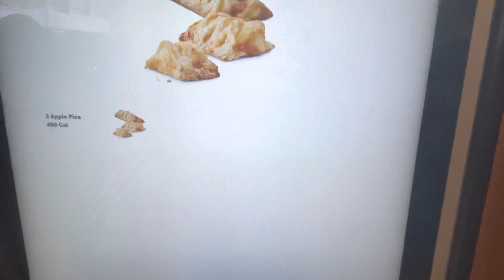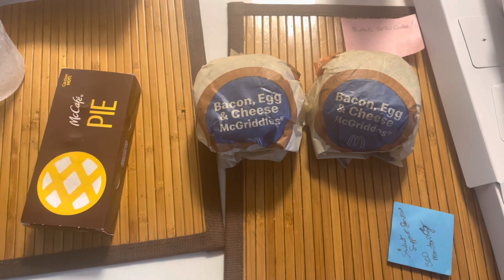New York Fashion Week Day 6!!!!